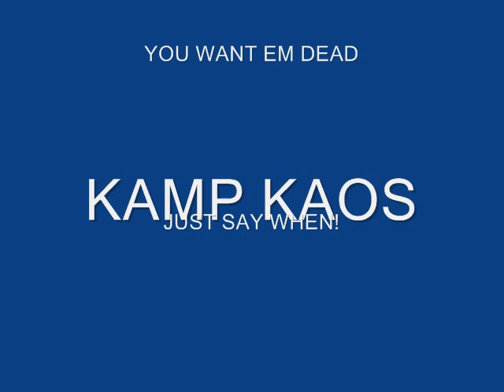KAMP KAOS FREESTYLE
OFF THE D.N.A (DETROIT, NEW YORK, ATLANTA)  PROJECT  FEATURING BAISLEY PROJECTS FINEST  KAMP KAOS AND SOUTH JAMAICA QUEENS OWN MR 1DAFUL